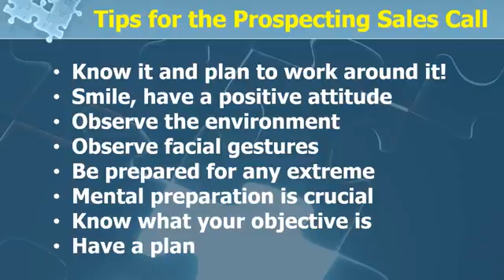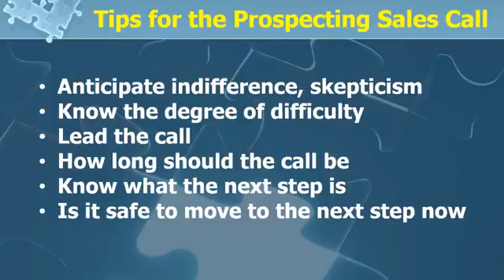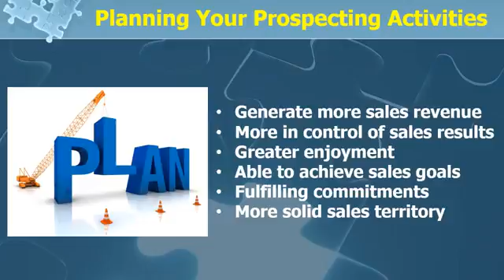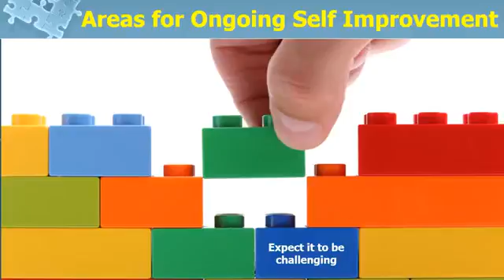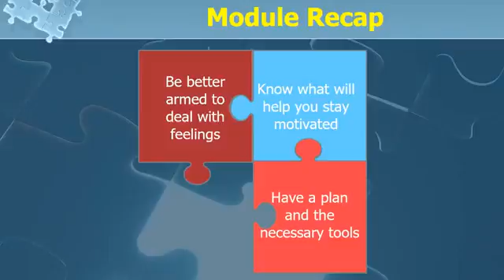New Business Generation Chapter 010